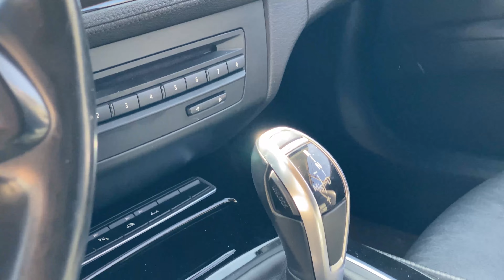BMW Z4 CONVERSÍVEL À VENDA / MAREZE JÚNIOR / CLASSIC CAR BRASIL